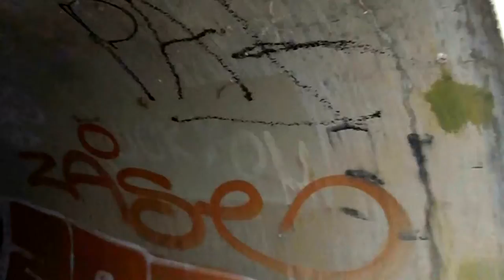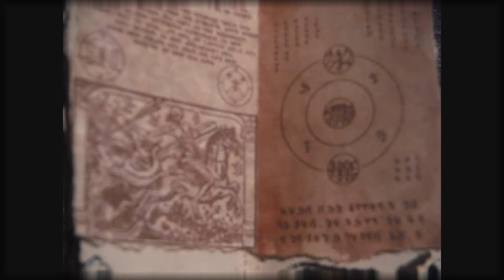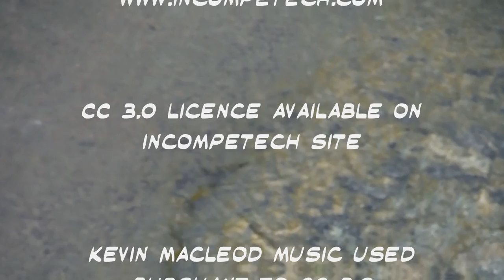FREE EPISODE Tunnels of the Moth Chapter One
FREE INTRO EPISODE
Tunnels of the Moth

A weird bug from another dimension ushers in an adventure for a villager, as the mysterious ruler of Steamtown is finally revealed!

Note that all Zombienomicon (R) stories take place in the same interconnected universe, so free clips and episodes form part of the lager narrative.